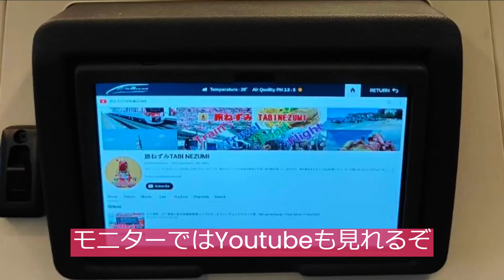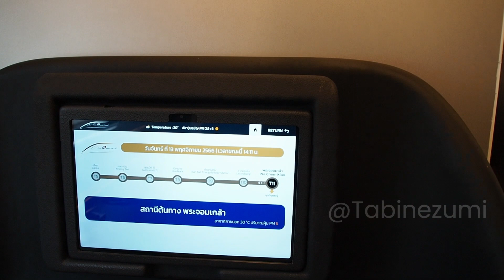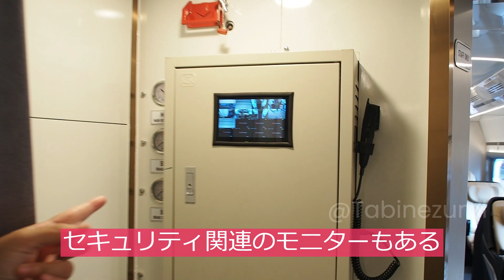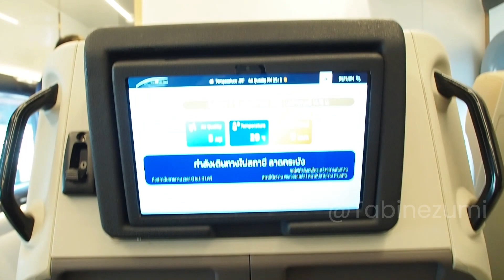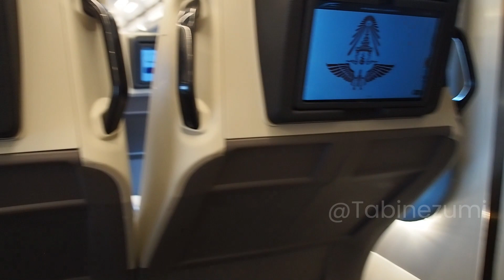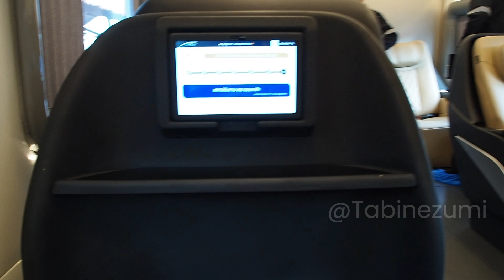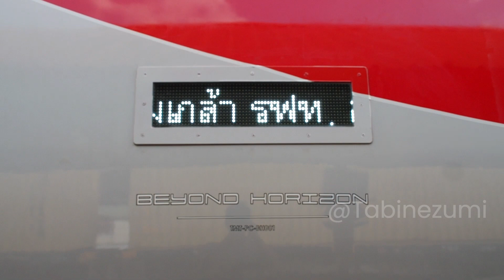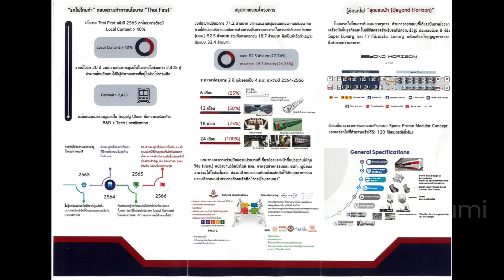タイ国鉄・初のグランクラス誕生か？ タイ独自製造のBeyond Horizon車両が初一般公開で見に行った 。 Made in Thailand First Luxury Car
タイで製造された初のラグジュアリー車両のBEYOND HORIZON車。先日試運転をしたばかりですが、本日初の一般公開となりました。仕事をサボって早速見学です。
7席あるスーパーラグジュアリー席、17席のラグジュアリー席、どちらにもモニターが全座席にあり、スーパーラグジュアリーはマッサージチェアーにもなっている。長時間座っても疲れにくい椅子が気持ちいいですね。
スーパーラグジュアリーは方向転換が出来ない固定式、ラグジュアリーは方向転換が出来る回転式を採用されているのでちょっと安心しました。逆向きに座るの嫌なんです。

この車両をプロトタイプとして、今後はさらに同じ車両、スーパーラグジュアリーで1両全部、ラグジュアリーで1両全部とかの車両も作ってくれたた良いですねぇ。まずはタイ国設計・製造なので今後の展開が楽しみになります。

Camera: Olympus OMD-EM5Mark2
Movie: 1080pFHD, 50fps, Fain, PAL
Lens:14-150